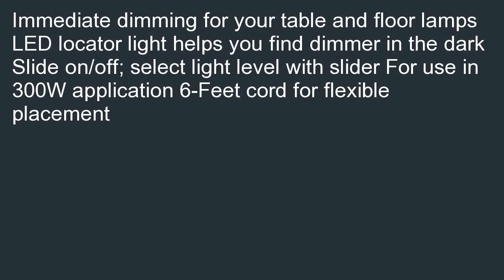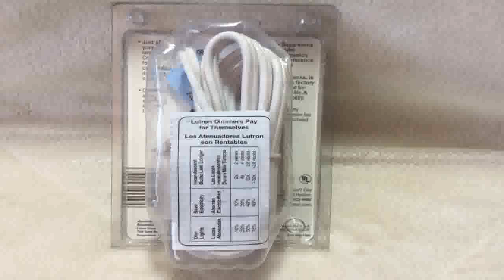Lutron TT 300NLH BL Credenza Lamp Dimmer Black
Sales-priced  B00024BJZE Best price for Lutron TT-300NLH-BL Credenza Lamp Dimmer Black. We can help you find cheap prices of Lutron TT-300NLH-BL Credenza Lamp Dimmer Black.